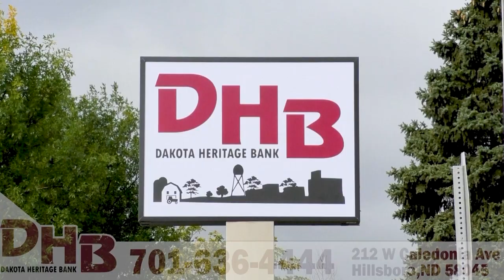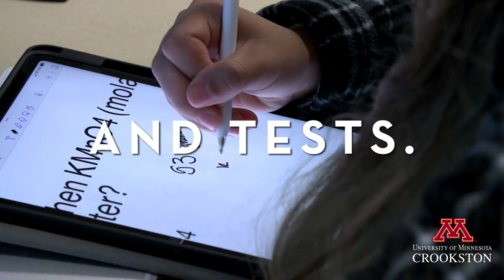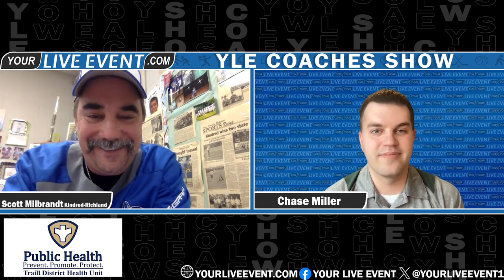YLE Coaches Show April 3, 2024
Join the YLE crew as they speak with the following on the YLE Coaches Show:
Matt Fetsch, NDHSAA (1:06)
Spencer Ruebke, Ada-Borup-West (16:18)
Benjamin Strand, HCV (30:22)
Dustin Maasjo, Central Cass (41:35)
Scott Milbrandt, Kindred-Richland (51:55)
Beau Lofgren, Hawley (1:03:52)
Saige Forseth, VCSU (1:18:40)
Tune into the YLE Coaches Show on Wednesday nights at 7 on yourliveevent.com.